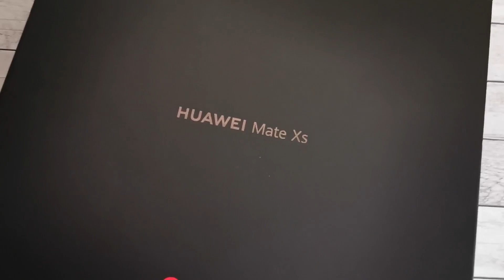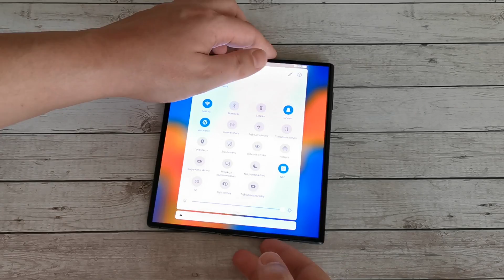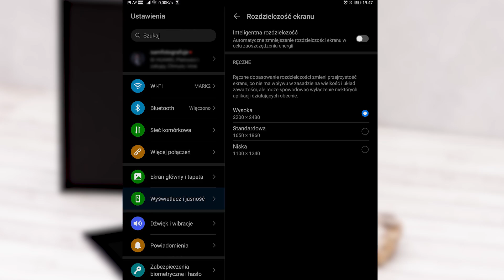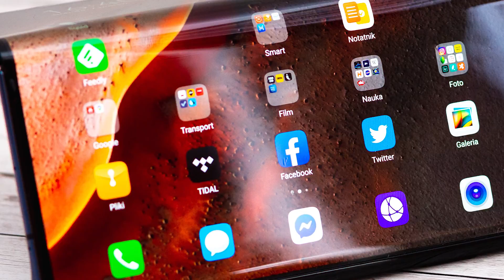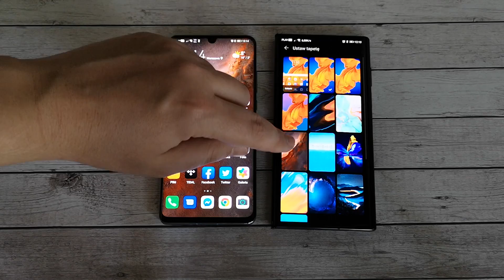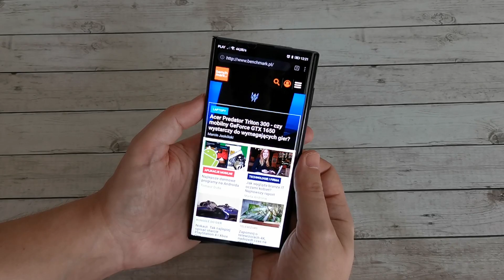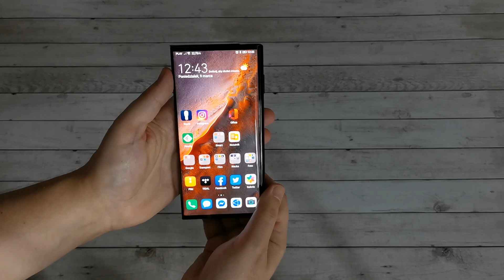Składany Huawei Mate Xs - recenzja